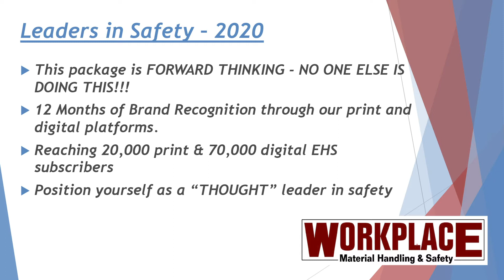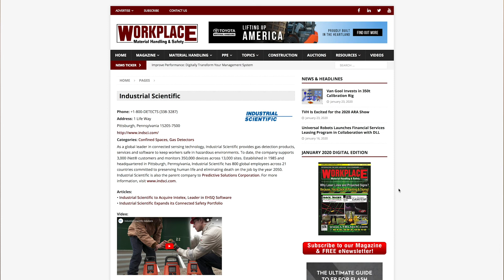Leaders In Safety - Workplace Material Handling & Safety